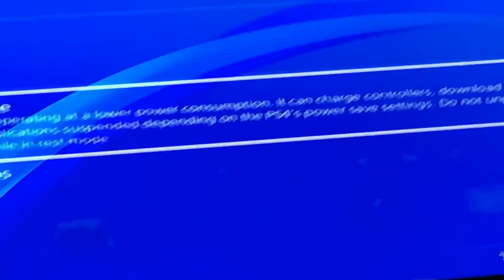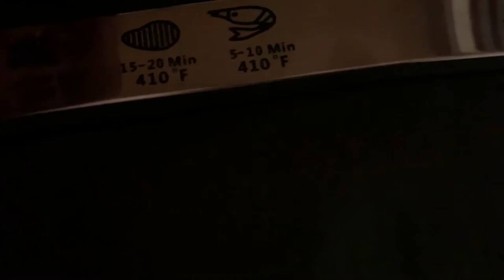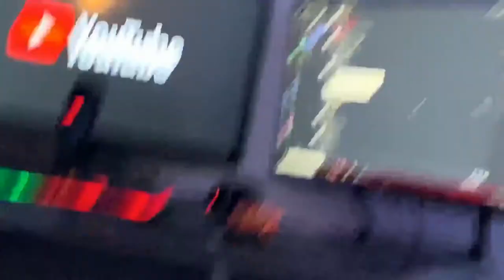Vlog #2 My Brother Plays Fortnite!?!? | Papi Jaden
Don't Roast Me I'm Trying To Make Better Content